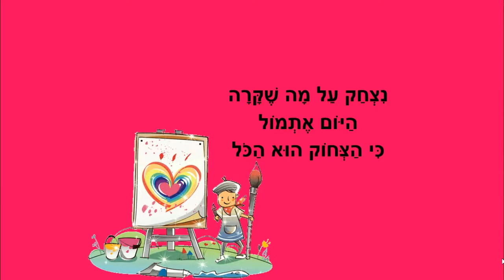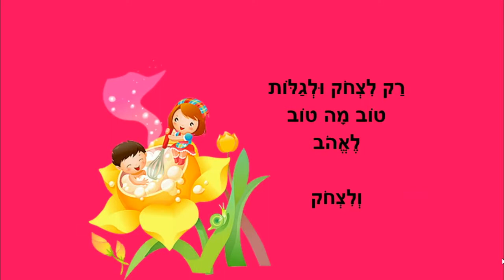רק בצחוק - סיפור קצר לילדים - כתבה: ריקי זקן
רק בצחוק
סיפור ילדים